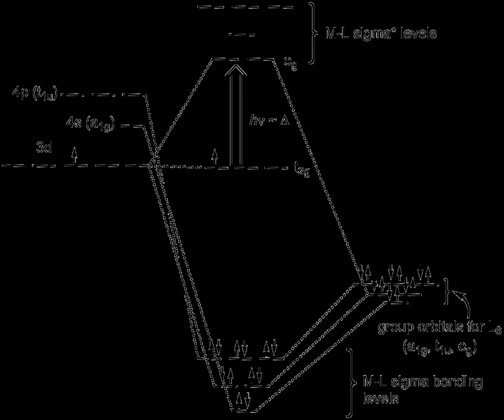Ligand field theory | Wikipedia audio article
00:00:48 1 History
00:02:00 2 Bonding
00:02:10 2.1 &#963;-bonding (sigma bonding)
00:03:48 2.2 &#960;-bonding (pi bonding)
00:07:07 2.3 Role of metal p-orbitals
00:07:40 3 High and low spin and the spectrochemical series
00:09:44 4 See also

- Socrates

SUMMARY
Ligand field theory (LFT) describes the bonding, orbital arrangement, and other characteristics of coordination complexes.

It represents an application of molecular orbital theory to transition metal complexes. A transition metal ion has nine valence atomic orbitals - consisting of five nd,  three (n+1)p, and one (n+1)s orbitals.  These orbitals are of appropriate energy to form bonding interaction with ligands.  The LFT analysis is highly dependent on the geometry of the complex, but most explanations begin by describing octahedral complexes, where six ligands coordinate to the metal. Other complexes can be described by reference to crystal field theory.